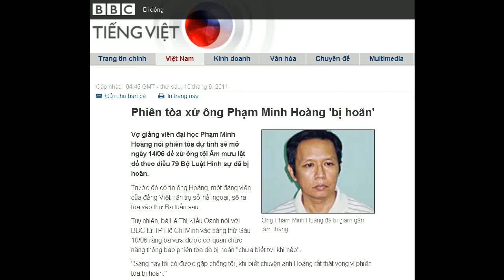10-06-2011 - BBC Vietnamese - Phiên tòa xử ông Phạm Minh Hoàng 'bị hoãn'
"Phiên tòa xử ông Phạm Minh Hoàng 'bị hoãn'"

Ông Phạm Minh Hoàng đã bị giam gần tám tháng
Vợ giảng viên đại học Phạm Minh Hoàng nói phiên tòa dự tính sẽ mở ngày 14/06 để xử ông tội Âm mưu lật đổ theo điều 79 Bộ Luật Hình sự đã bị hoãn.
Trước đó có tin ông Hoàng, một đảng viên của đảng Việt Tân trụ sở hải ngoại, sẽ ra tòa vào thứ Ba tuần sau.
Tuy nhiên, bà Lê Thị Kiều Oanh nói với BBC từ TP Hồ Chí Minh vào sáng thứ Sáu 10/06 rằng bà vừa được cơ quan chức năng thông báo phiên tòa đã bị hoãn "chưa biết tới khi nào".
"Sáng nay tôi có được gặp chồng tôi, khi biết chuyện anh Hoàng rất thất vọng vì phiên tòa bị hoãn."
Ông Phạm Minh Hoàng, quốc tịch Pháp, bị bắt từ tháng Tám năm ngoái tại tư gia và bị giam giữ như vậy là 10 tháng chưa được xét xử.
Thời hạn tạm giam ông đã hết từ tháng Tư.
Mới đây, ông Hoàng đã được đề cử giải thưởng Công dân Mạng, do tập đoàn Google và tổ chức Phóng viên Không Biên giới tổ chức.
Giải thưởng dành cho những người được xem là bảo vệ tự do ngôn luận trên mạng, và năm nay có 6 người được đề cử.
Trả lời BBC ngay sau khi đi thăm chồng, bà Lê Thị Kiều Oanh cho biết chồng bà "sức khỏe và tinh thần vẫn tốt".
Bà cũng cho hay gia đình đã mời luật sư Trần Vũ Hải bào chữa cho ông.
Tội lật đổ
Ông Phạm Minh Hoàng bị bắt hôm 13/08/2010 tại tư gia ở quận 10, TP Hồ Chí Minh, để điều tra tội Lật đổ Chính quyền, theo Điều 79 Bộ Luật Hình sự.
Sau đó đảng Việt Tân đã xác nhận ông là người của họ.
Theo bà Kiều Oanh, ông Hoàng từng ký tên vào kiến nghị phản đối các dự án khai thác bauxite tại Tây Nguyên và hợp tác với một nhóm thanh niên Việt kiều mở lớp chuyển giao kỹ năng mềm (kỹ năng lãnh đạo) miễn phí cho sinh viên Việt Nam.
Tuy nhiên bà Oanh nói đây không phải là hoạt động của Việt Tân, mà đơn thuần là hành động đóng góp cho đất nước của chồng bà.
Ông Phạm Minh Hoàng, 55 tuổi, sang Pháp du học từ năm 1973 và tự nguyện về nước năm 2000. Sau một vài năm, ông được nhận vào làm giảng viên toán, trường đại học Bách khoa.